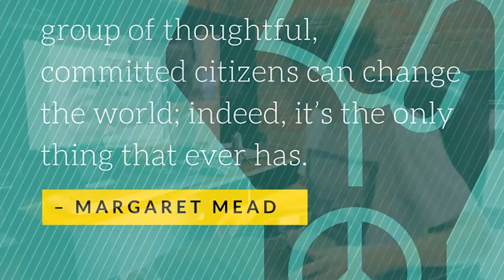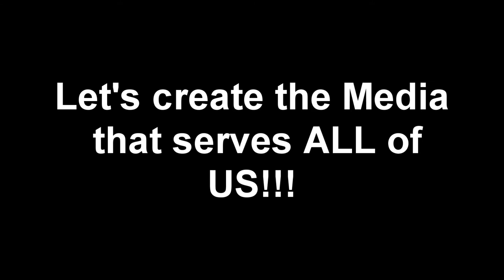The People's News Coverage of the DNC 2016 ! Go Fund Me ! LallyiAm to the DNC !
The People's News Coverage of the DNC 2016. Crowd Funding Video to Document Inspiring Media Also please check out the Up To Us caravan @ Video produced by Lallyiam. Reproduce!